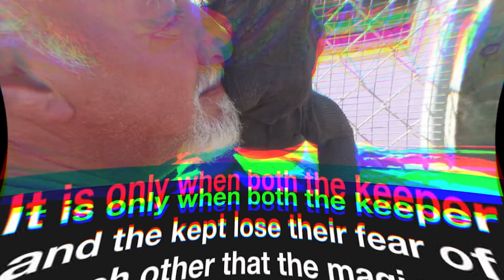Keeping Reptiles Humanely | Tom Crutchfield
Tom Crutchfield is undoubtedly one of the most well-known names in American Herpetoculture. As one of my previous guests put it, "what Tom hasn't done in the hobby, isn't worth doing". The most fascinating thing about Tom is despite his vast amount of experience in the hobby, he still continues to remain open-minded and allow the reptiles to teach him new things daily. In the episode, we discuss how/why reptiles should be kept humanely.

Check Out Custom Reptile Habitats!